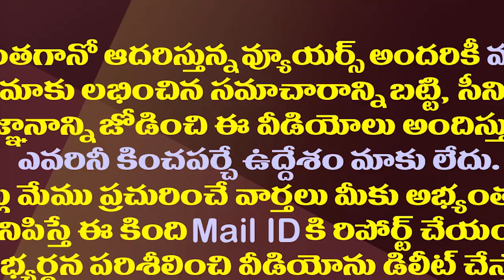కొడాలి నానికి నిమ్మగడ్డ షోకాజ్నోటీసు..ఏం జరిగిందంటే| SEC Nimmagadda Show Cause Notice to Kodali Nani